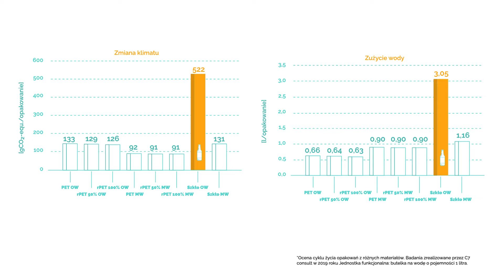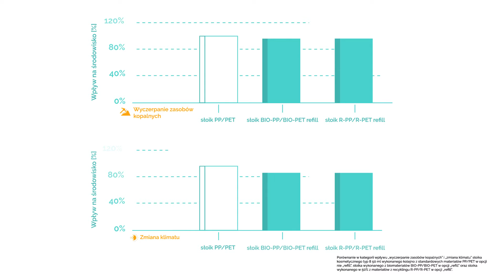Ekologiczna animacja Polipack - LCA, eko opakowania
Czy wiesz czym są ekologiczne opakowania? Czy dokonujesz świadomych decyzji zakupowych?

Czy plastik może zostać uznany za ekologiczny materiał opakowaniowy? Udowadniamy, że może tak być!

Polipack działa zgodnie z ideą zrównoważonego rozwoju, a produkując opakowania z tworzyw sztucznych, stawiamy na rozwiązania przyjazne środowisku, ponieważ czujemy się odpowiedzialni za nasze produkty i działania.